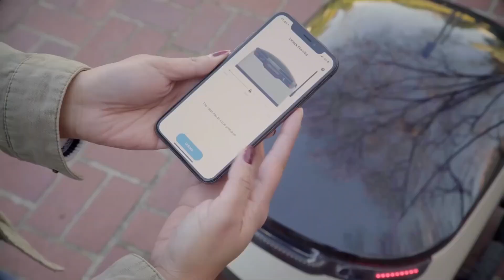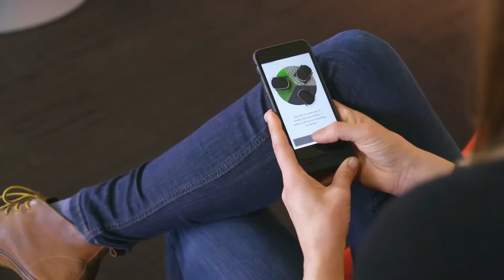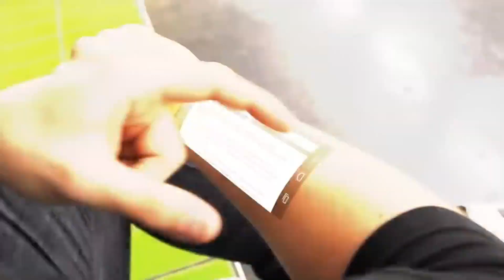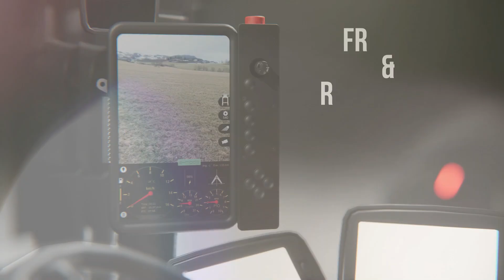10 NEW INVENTIONS THAT WILL SURPRISE YOU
Get ready to be amazed by these mind-blowing inventions! This captivating video showcases a compilation of new inventions that are sure to surprise and astound you. From cutting-edge technology to revolutionary breakthroughs, this collection will leave you in awe.

Discover futuristic inventions, advanced machinery, and incredible discoveries in various fields. These awe-inspiring inventions represent the boundless creativity and genius of inventors from around the world. Prepare to have your mind opened to a world of endless possibilities.

In this video, you will witness scientific new inventions advancements and revolutionary solutions to everyday challenges. Be prepared to be blown away by the sheer brilliance and ingenuity behind these innovations. In this video, we'll take a look at 10 new inventions that will surprise you.

Join us on this incredible journey as we explore groundbreaking creations that push the boundaries of technology, design, and human potential. Witness the convergence of art and science, resulting in creations that not only surprise but also inspire.

Every new inventions featured in this video demonstrates the relentless pursuit of pushing the limits of what is possible. Whether it's a game-changing medical device, a mind-blowing architectural marvel, or a mind-bending piece of art, these innovations will leave you in awe of human innovation.

Prepare to be amazed as this video exposes you to a whole new world of inventions that you never thought possible. Let your imagination run wild as you delve into the realm of mind-blowing innovations that await. Get ready to witness the extraordinary.

Timestamps:
00:00 Introduction
00:36 Starship
01:49 Cicret bracelet
02:46 Exosapien
03:44 Autonomous Implement Carriers
04:52 Prodrone
06:06 Yarbo Snow Blower S1
06:57 City Transformer
08:18 Cuda Jet
09:13 Romotow
09:53 U-Boat Worx Submarine

If you hold the copyright or are the creator of these materials, and either your authorship hasn't been acknowledged or you disagree with how they're being used, we kindly ask you to get in touch with us